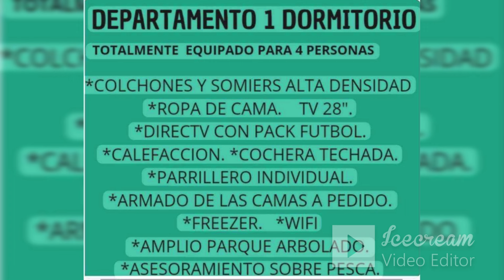PESCA DE MADRUGADA